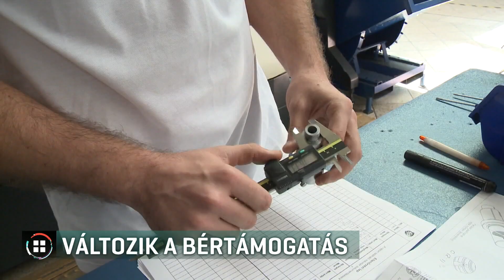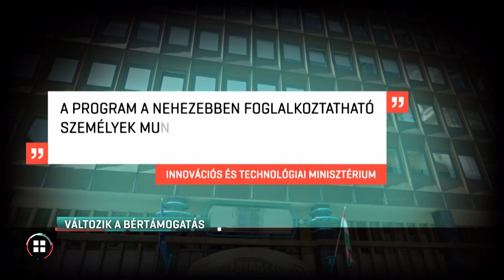Változik a bértámogatás 20-07-15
Holnaptól csak a 25 év alattiakra, illetve a tartós munkanélküliekre jár bértámogatás. Eddig minden új dolgozó után átvállalt az állam akár havi 200 ezer forintot. A munkaadókat meglepte a hirtelen változtatás, amely szerintük kevesebb új állást eredményez majd. Az Unió friss kutatása alapján a magyarok 35 százaléka részben vagy teljes egészében elvesztette a munkáját a járvány miatt.